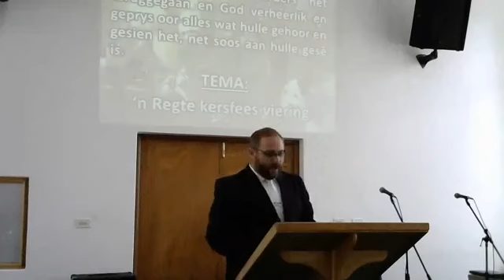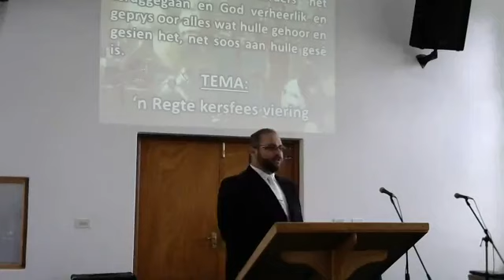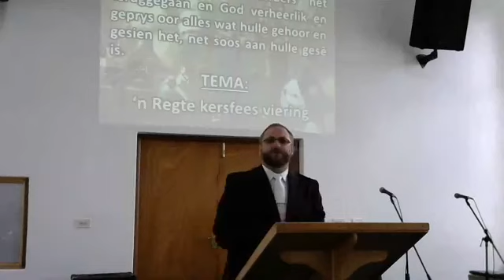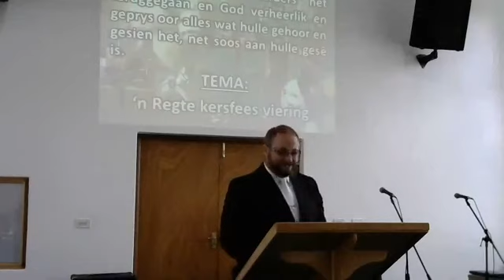06 Des 2020. Tema: 'n Regte Kersfees viering